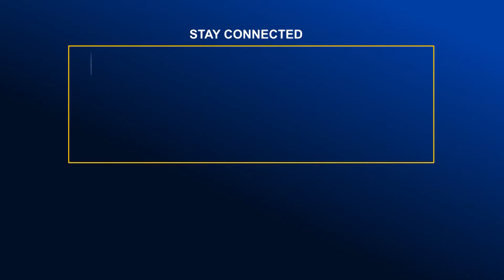পাইকগাছায় জোয়ারের পানিতে বাঁধ ভেঙে লোকালয় প্লাবিত | Global TV News